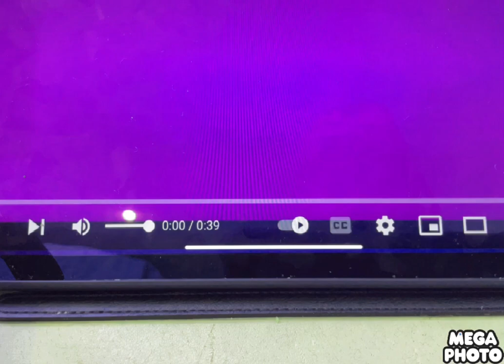Noggin And Nick Jr Logo Collection In GameCube Major